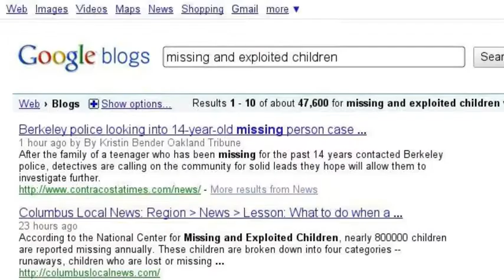missing and exploited children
Get Involved in missing and exploited children with Code Amber News